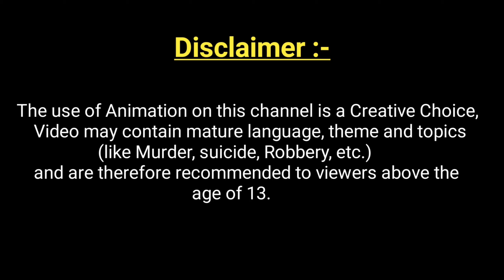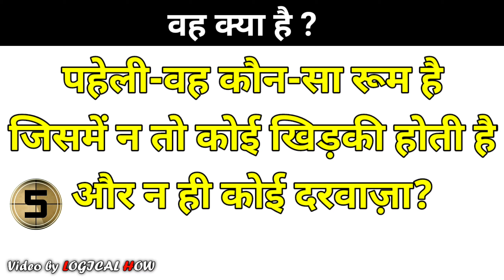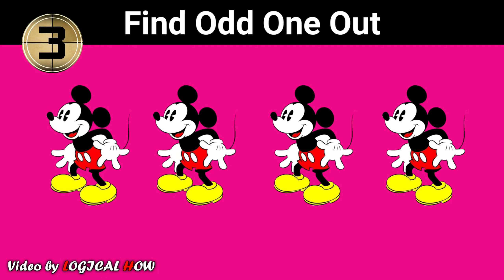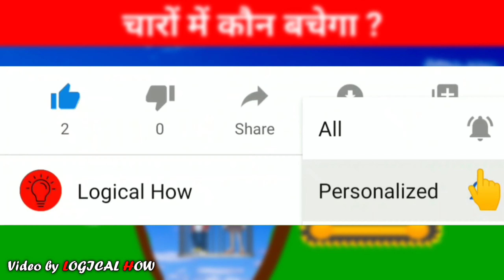चारों में कौन बचेगा | Bandbudh Aur Budbak Paheliyan | Budhdev Aur Badrinath | Riddles in Hindi